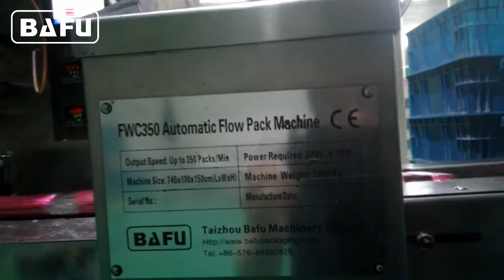Flow Pack, Flow-Pack,Envolvedora Flow Pack,Embolsadora Horizontal Tipo Flowpack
FWC350 alta velocidad de la máquina de envasado horizontal con alimentación en línea para la alimentación automática y embalaje de productos de pequeñas y medianas empresas, como pequeña confitería, barra de chocolate, galletas, pasteles, etc. La máquina se encargará automáticamente los productos en un solo archivo antes automáticamente la alimentación de ellos en la sección de envoltura. La máquina se ajustará a 300-500 vueltas por minuto y acelerar y frenar a la velocidad de las máquinas de producción de alimentación él.
Esta es una máquina totalmente automática con registro de impresión y la impresora fecha, auto rechazar dispositivo para chocolates fuera de lugar. Máquina se puede suministrar diferentes configuraciones de corte mandíbulas para diferentes productos de tamaño. La máquina se ajusta al estilo flow-pack.
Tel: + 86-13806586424